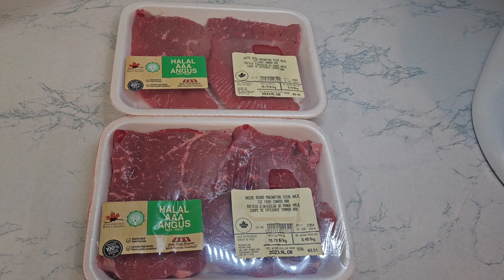How to cook beef steak